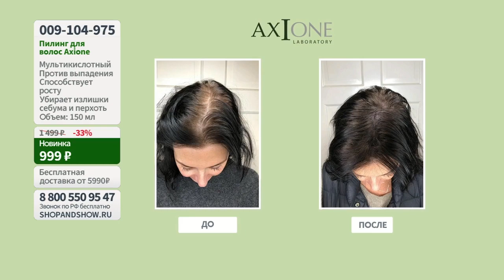Пилинг для волос Axione против выпадения 150 мл. «Shop and Show» (красота)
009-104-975 Пилинг для волос Axione против выпадения 150 мл

Давайте дружить ;)